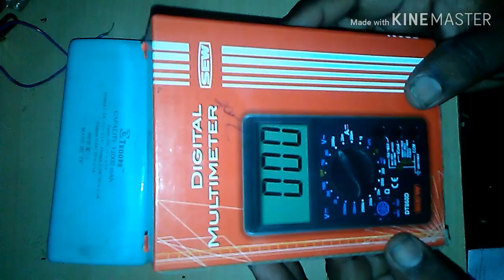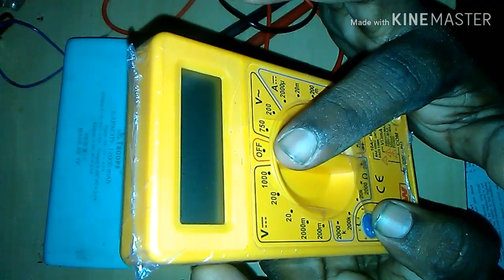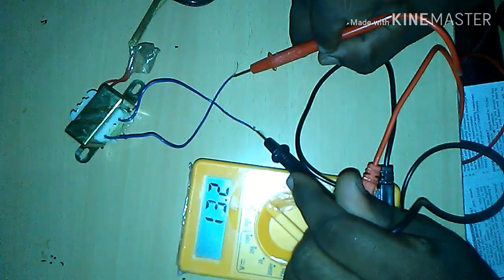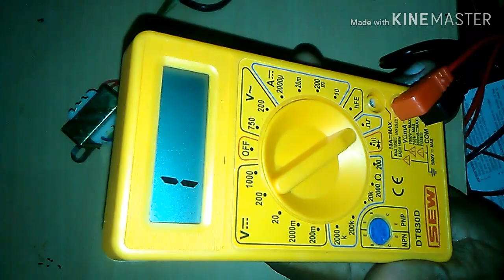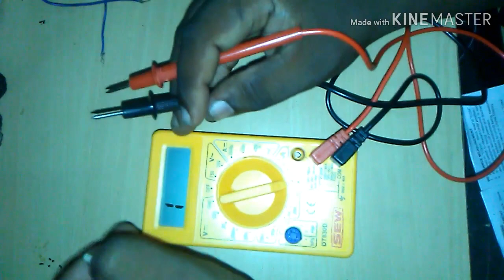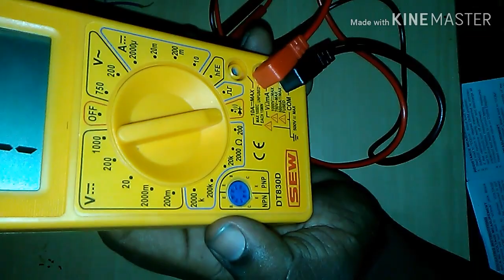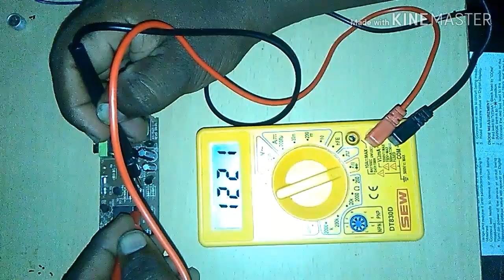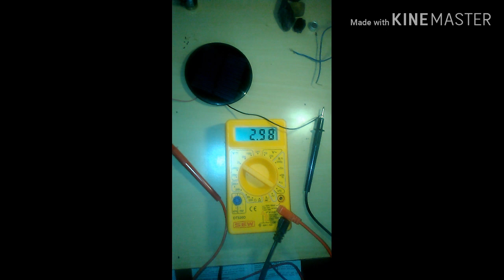மிகக் குறைவான விலையில் ஒரு டிஜிட்டல் மல்டி மீட்டர் ரூபாய் 200 மட்டுமே ஒரு விளக்கம்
this video about the multimeter which we can get at the lowest price in amazon website.and explaining about its fetures this is the product from the company SEW and model no is DT830D